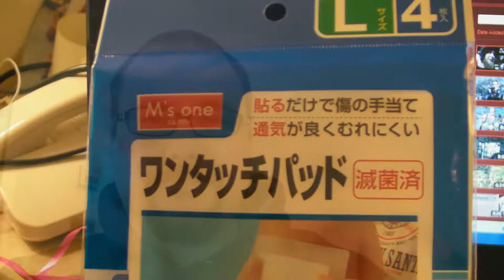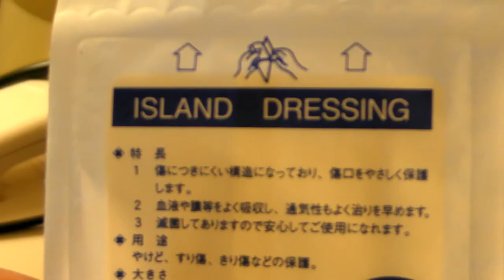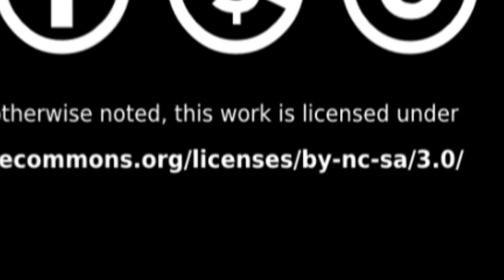Japenglish - hilarious product description. Disinfect your wounds with salad sauce...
Japanese often like to use English to make things sound more interesting or more scientific.

I had to buy some bandaid and see what I found.